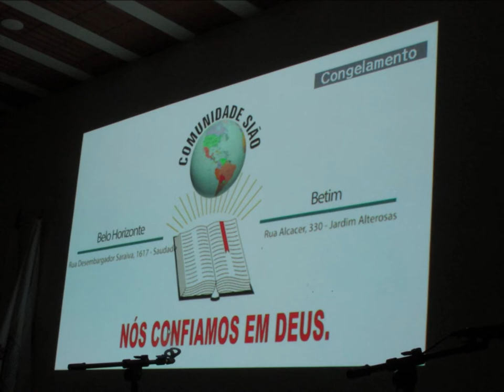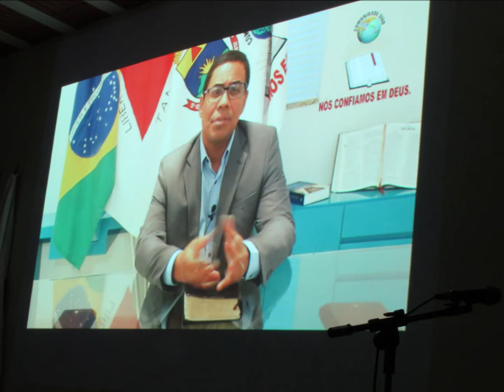Comunidade Sião........19 Agosto 2018 - Saudade - B.H - M.G - Aniversario 20 Anos Fotos Video